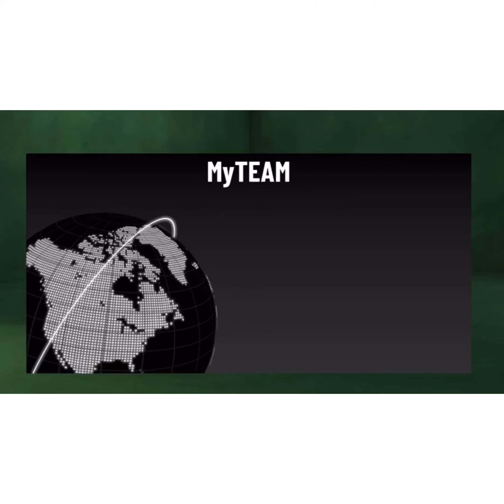PINK DIAMOND DEANDRE JORDAN!! THIS CARD IS A BUDGET BEAST!!